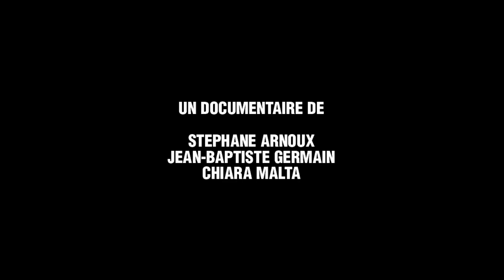LE CINEMA FRANCAIS SE PORTE BIEN / BANDE ANNONCE